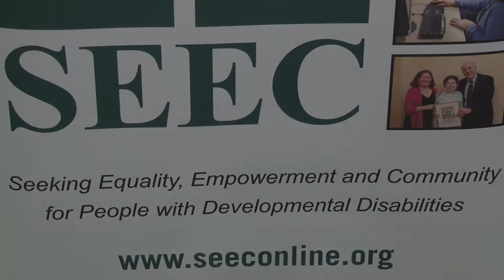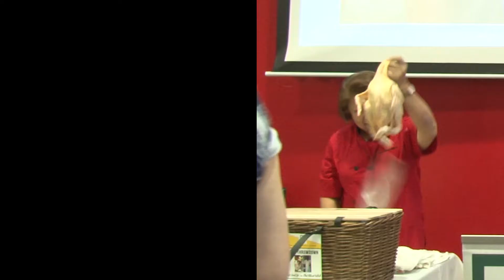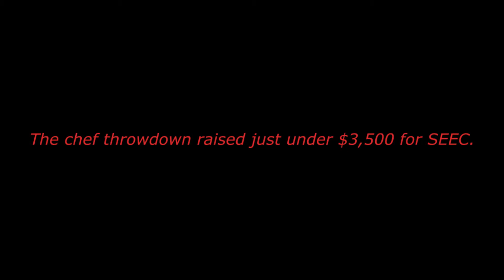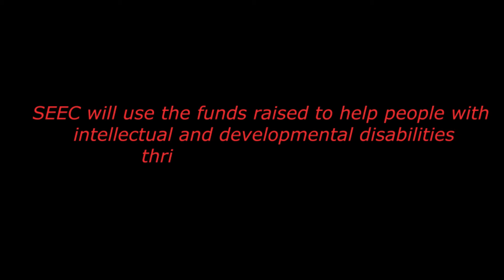SEEC Chef Throwdown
Two chefs --Janet Yu of Hollywood East and Ashish Alfred of Duck Duck Goose, George's Chophouse and the Loft at 4935 -- duke it out in the first ever chef throwdown to raise money for SEEC, a nonprofit that helps people with developmental disabilities find meaningful employment and live the lives of their choosing. Watch the video to find out who won the throwdown. Thanks to Gabriella Tongwa for shooting most of the video. Editing by Karin Zeitvogel. The competition was held at Hollywood East, Janet Yu's restaurant in Wheaton, Md.